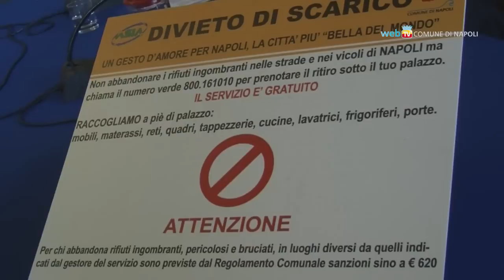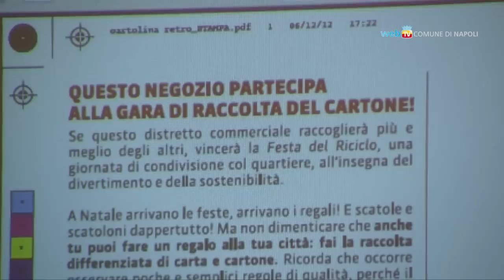Differenziamo a Natale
Dal riciclo di carta e cartone, all'avvio del porta a porta in alcuni parchi del quartiere Avvocata, Comune ed Asia promuovono quattro iniziative per sensibilizzare i cittadini sulla raccolta differenziata in occasione delle festività natalizie.